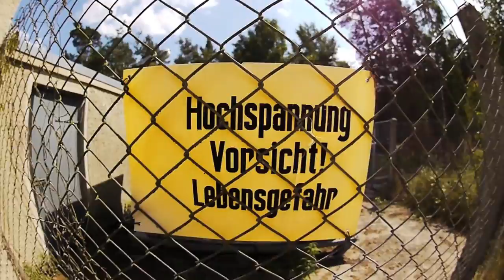Harald Schön - Outdoor Adventure 2013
Thats Harry's Outdoor Adventure 2013...have fun and enjoy Fingerboarding...
greetz,Harry...